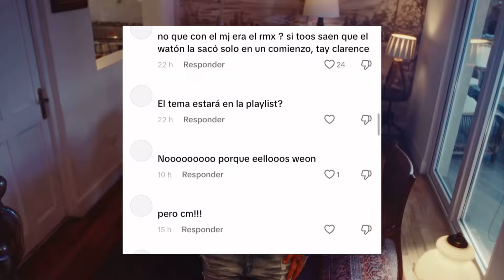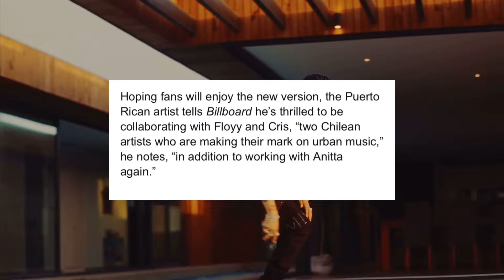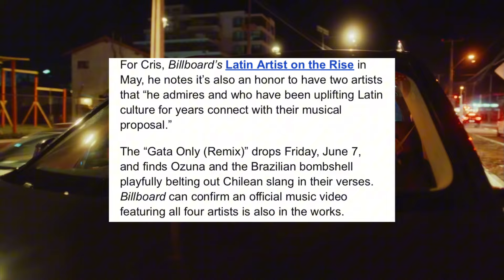🇨🇱🚨 ÚLTIMO MINUTO: CRIS MJ SE BAJÓ DEL REMIX DE ‘GATA ONLY’ QUE VENDRÁ CON OZUNA Y ANITTA